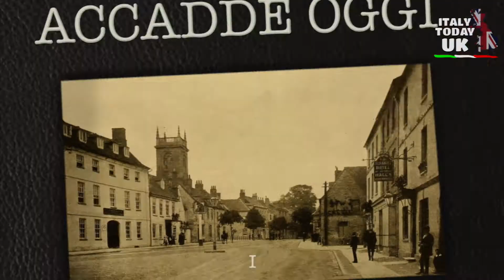ACCADDE OGGI IN UK - 5 MARZO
1133 Nasce re Enrico II, il primo re Plantageneto d'Inghilterra.

1461 Guerra delle Rose: il re dei Lancaster Enrico VI viene deposto da suo cugino Yorkista, che poi divenne re Edoardo IV.

1824 Inizia la prima guerra anglo-birmana: gli inglesi dichiararono ufficialmente guerra alla Birmania.

1850 Viene aperto il ponte Britannia di Robert Stephenson, che collegava Bangor, nel Galles, all'isola di Anglesey. Il ponte fu distrutto da un incendio il 23 maggio 1970.

1857 James Townsend Saward, alias "Jim the Penman", il più famoso falsario della sua epoca, viene condannato per falsificazione di assegni.

1900 Al governo britannico vengono offerte proposte di pace per porre fine alla guerra boera, tutte respinte.

1936 L'aereo da caccia britannico Spitfire effettua il suo primo volo di prova da Eastleigh, Southampton, alimentato da un motore Rolls-Royce Merlin.

1943 Avviene il primo volo del jet Gloster Meteor. È stato il primo jet da combattimento britannico e il primo jet operativo degli Alleati.

1946 Il Primo Ministro Winston Churchill conia l'espressione "La cortina di ferro" per indicare divisione tra l'Europa orientale e quella occidentale.

1948 Nasce Elaine Paige, cantante e attrice. Il suo debutto è stato nella produzione del 1968 di Hair. Ha interpretato Eva Perón nella prima produzione di Evita nel 1978, che le è valsa il Laurence Olivier Award per la performance dell'anno in un musical.

1966 Il volo BOAC 911 dalla British Overseas Airways Corporation, si disintegra e si schianta sul Monte Fuji, in Giappone, uccidendo tutti i 113 passeggeri e 11 membri dell'equipaggio.

1977 Muore, all’età di 27 anni, Thomas "Tom" Pryce, pilota britannico e unico pilota gallese ad aver vinto una gara di Formula 1.

2002 39 parlamentari chiedono al Primo Ministro Tony Blair di non sostenere l'azione militare in Iraq.

Voce narrante: Letizia Bartoloni